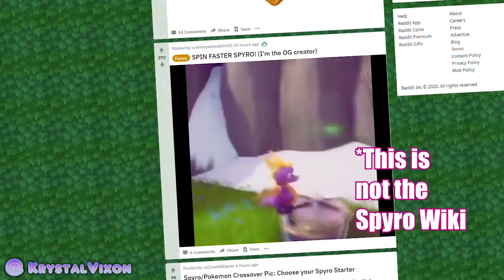What If Bianca Turned EVIL in Spyro 4?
Today I bring you a little Spyro theory/what-if scenario about Bianca and a potential idea for Spyro 4.